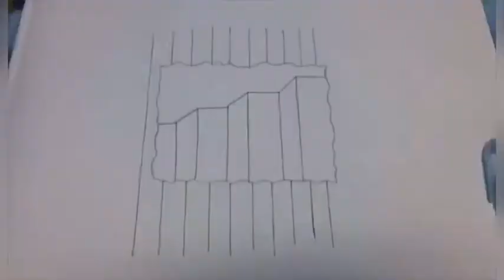How to Draw 3D Steps in Line Paper (Easy tricks for the Kids)